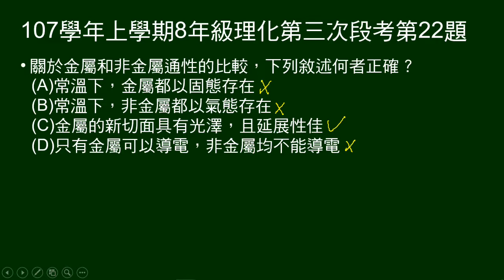107學年上8年級理化三段第22題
問金屬和非金屬通性的比較，敘述何者正確。